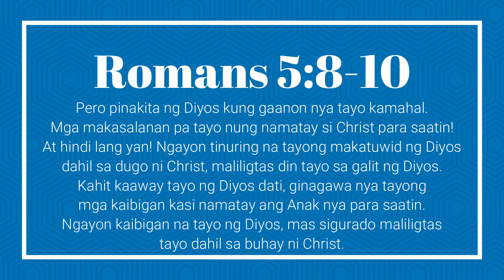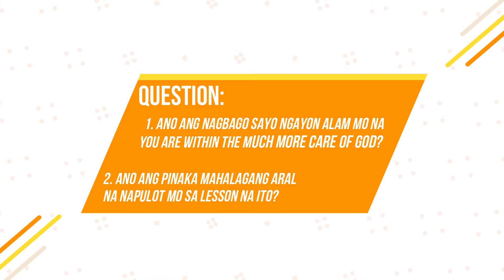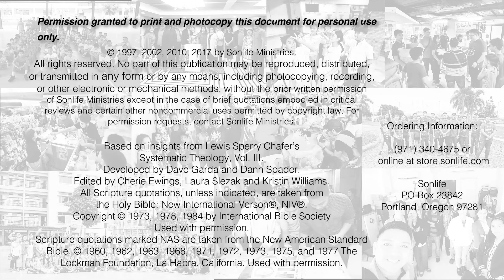LESSON 10 WITHIN THE MUCH MORE CARE OF GOD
Speaker: Ate Angela Camota

Credits:
Feeling Lonely